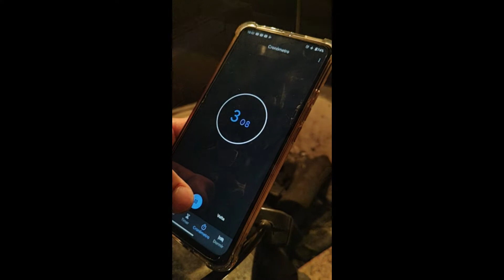ACENDENDO CHURRASQUEIRA SEM SOFRIMENTO E SEM RISCO | Como acender churrasqueira fácil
Olá Pessoal! Eu sou o Robson!
Com esse acendedor elétrico acabou o sofrimento para colocar fogo no carvão.
Dispensa alcool, papel, óleo etc... evitando risco de acidentes com queimadura.